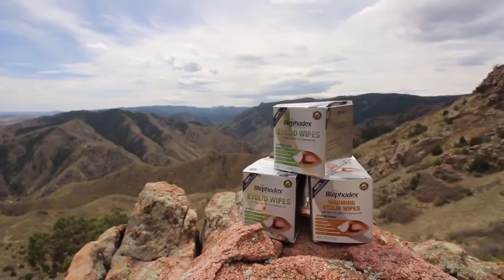Dr. Scot Morris Discusses Blephadex as Treatment for Acne